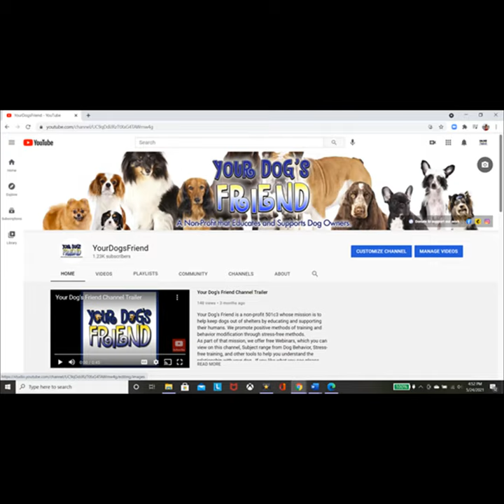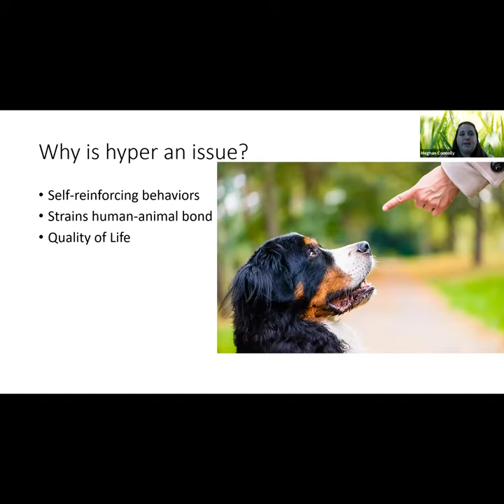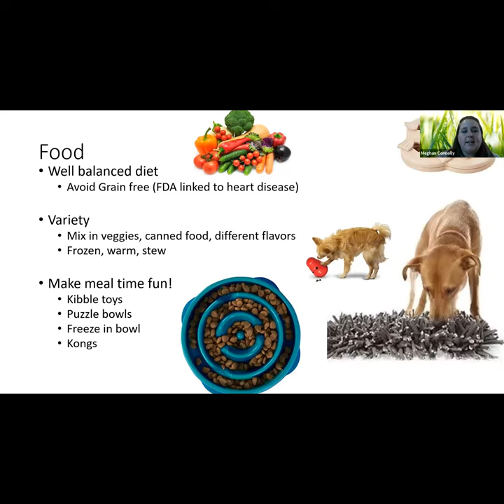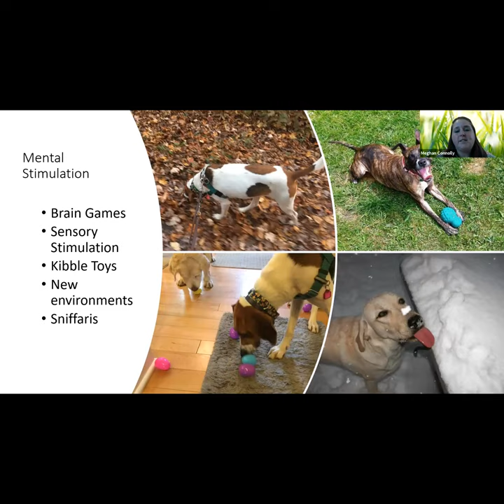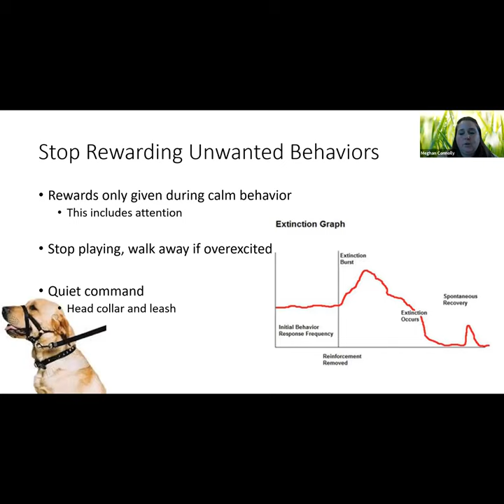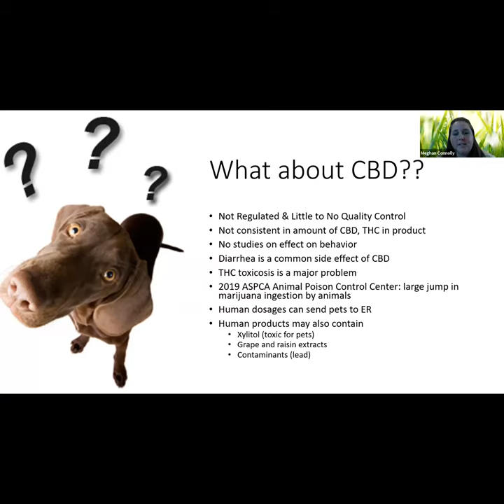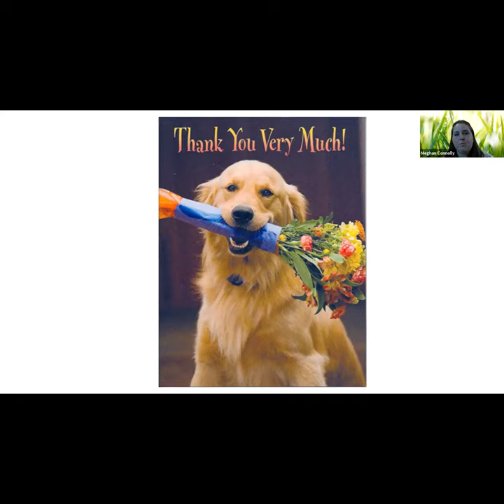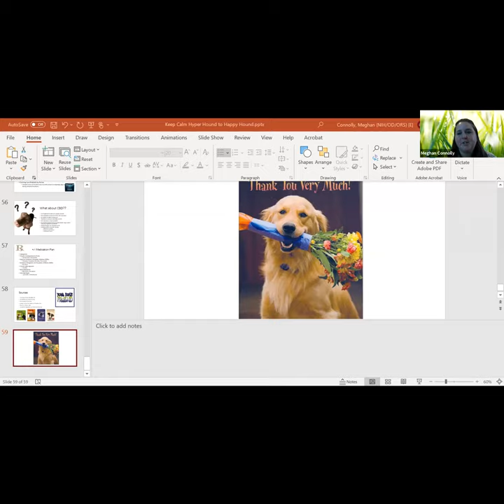From Hyper Aroused or Anxious Hound to Happy Hound : Webinar 6-12-21 V2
Speaker: Dr. Meghan Connolly, DVM; resident in Clinical Behavior Medicine;
Hosted by Your Dogs Friend
Learn how to help dogs who are hyper-aroused, hyper-active, hyper-reactive, and hyper-anxious learn to be a calmer canine.
Meghan Connolly, DVM
Atlantic Veterinary Behavior